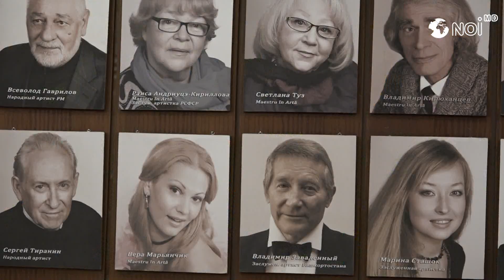Кому нужен развал русского театра А. П. Чехова. ?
Абсолютное большинство сотрудников Государственного русского драматического театра имени А.П. Чехова выступило в защиту своего директора, народного артиста Республики Молдова Константина Харета, и попросило продлить его трудовой договор и не допустить дестабилизации творческой атмосферы Русского театра узкой группой лиц, которые создали конфликт, дискредитируют авторитет как самого театра, так и его руководства, а все действия их направлены на разрушение театра Чехова.

Facebook: EchipaNOI.md | Telegram: Noi_md